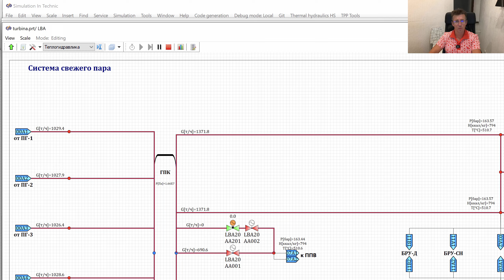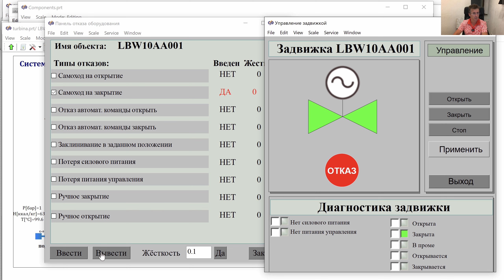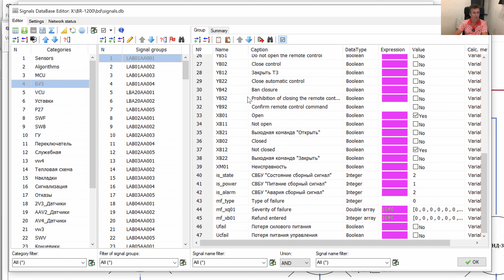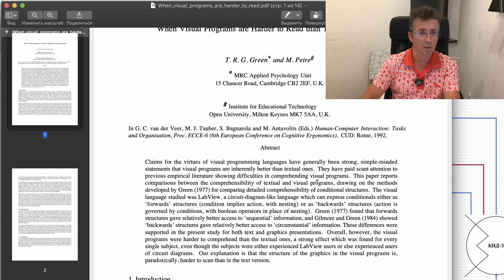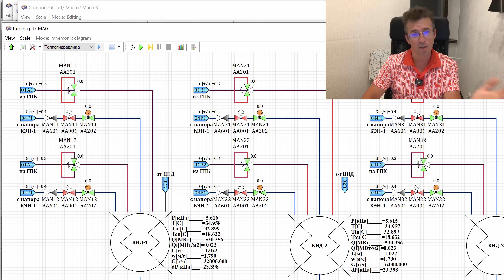Обработка отказов в модели SimInTech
Видео ответ в коментариях под статьей о визуальном языке програмирования